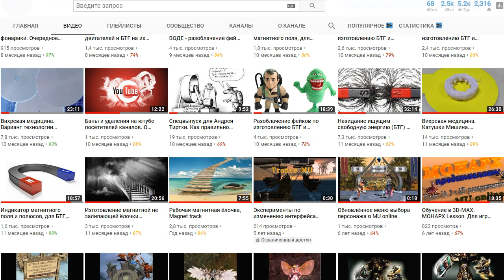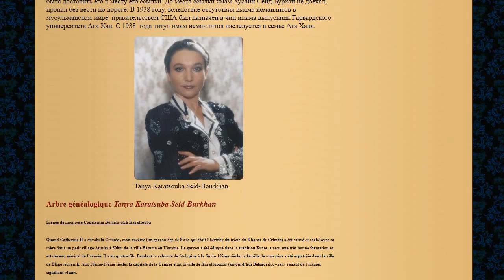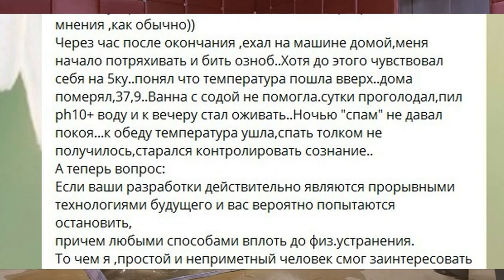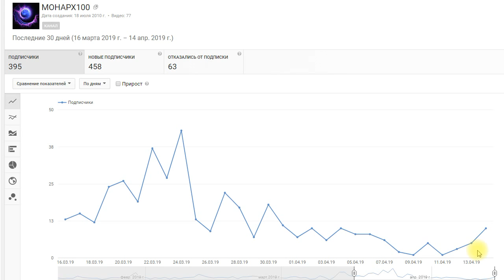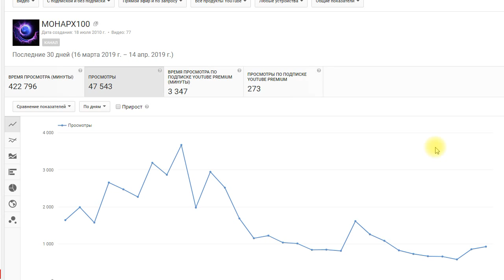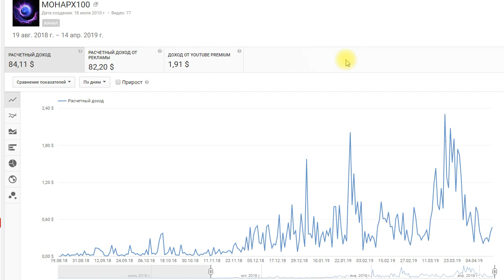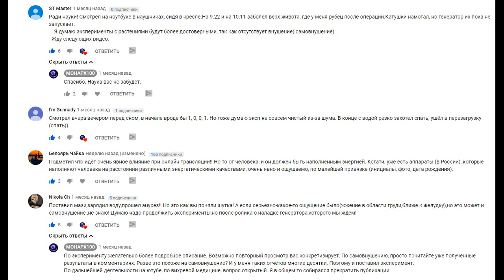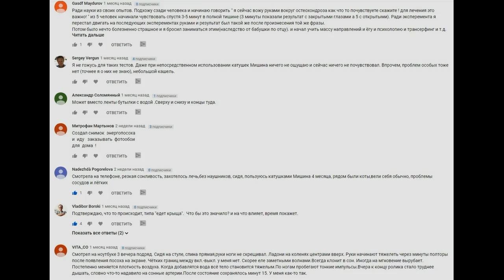Покушение спецслужб. Раскрываем карты. Чего они испугались? Почему я стал опасен?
Провожу анализ покушения на меня спецслужб.
Так как случай не единственный, прошу присутствующих принять участие в  поиске преступлений сетевой мафии(матрицы).
Каналы в телеграмме:
Основная информация по каналу: